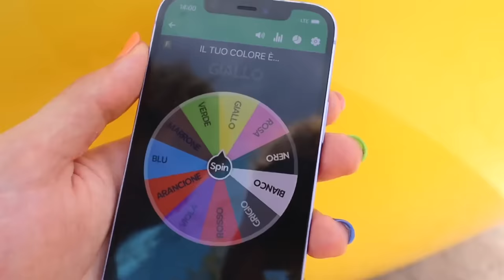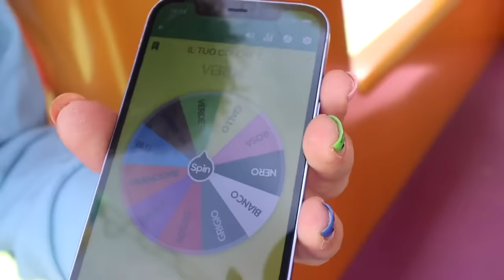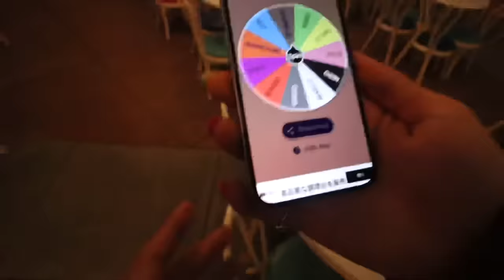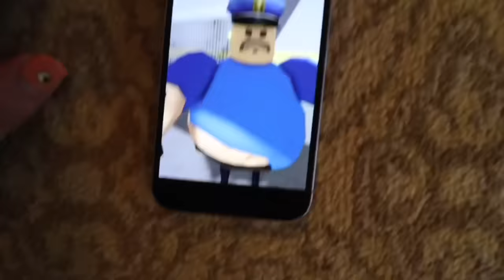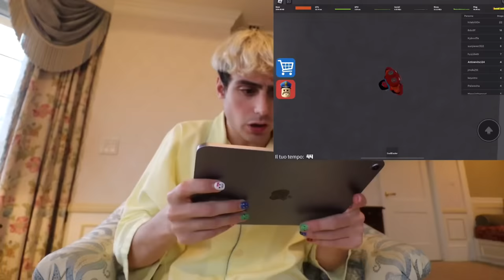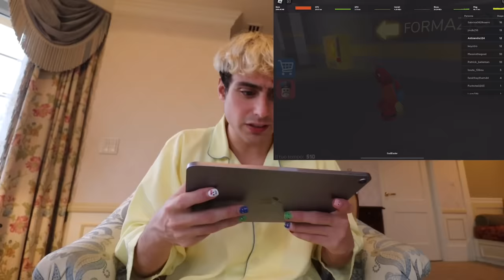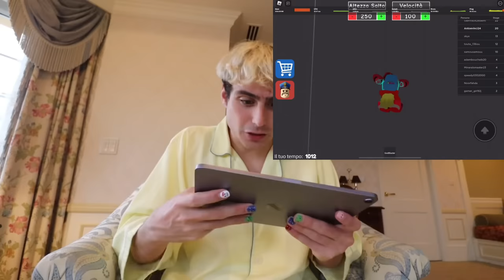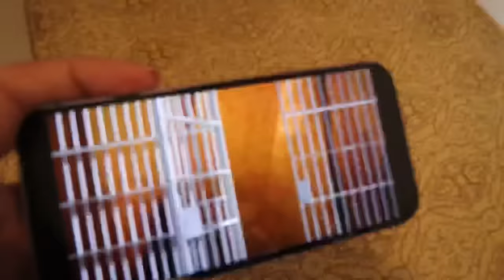SIAMO STATI ARRESTATI DAL POLIZIOTTO PAUROSO DI ROBLOX!! 😱😢 *barry’s prison*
Dobbiamo scappare dalla PRIGIONE di BARRY 😭